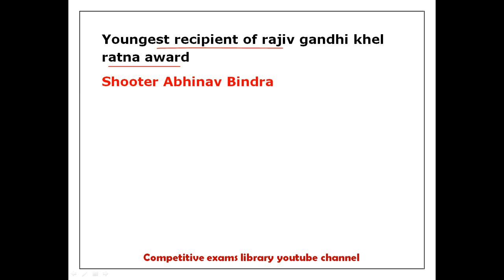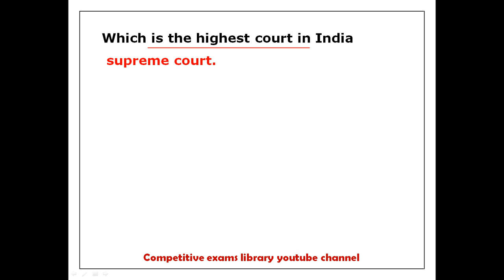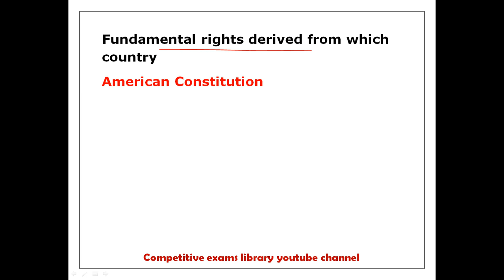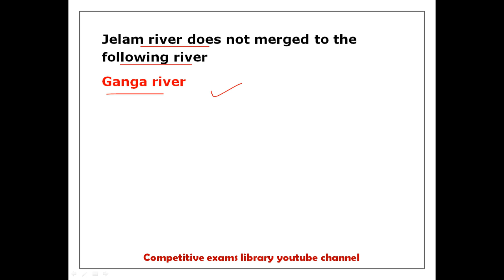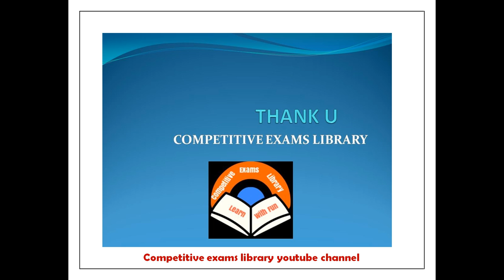SSC Gd Constable Exam 12th February 2019 1st shift questions and answers in telugu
50 STATIC GK TOPICS LIST WITH PDFS AND TRICKS